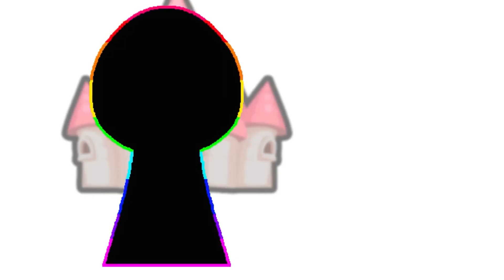Anime Chibi: Mini Crewmate vs Skibidi Toilet - Coffin Dance Meme Song (Cover)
Hello There!
We are Meme Music!
Wellcome to Meme Music
We'd like to bring entertainment time to the audience the most.

© Copyright By Meme Music - Do Not Reup